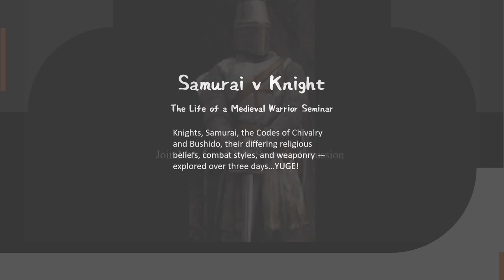Littlebytesnews.com-Politics to Parenting and Everything in Between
Get video updates on some of the latest news and current events on a variety of issues and topics posted